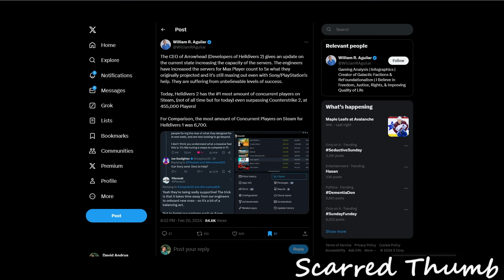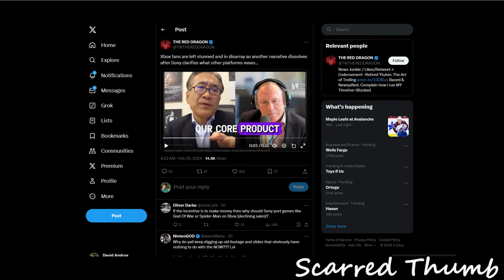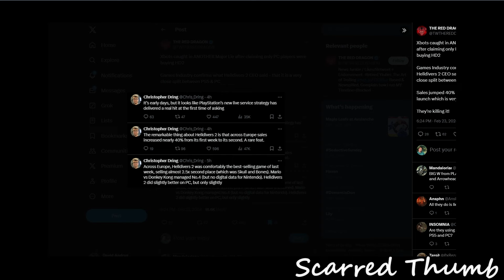Is PC Driving Helldivers 2's success?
Taking a look at some number to see if it's true that PC is the driving force for Helldiver 2's crazy success.